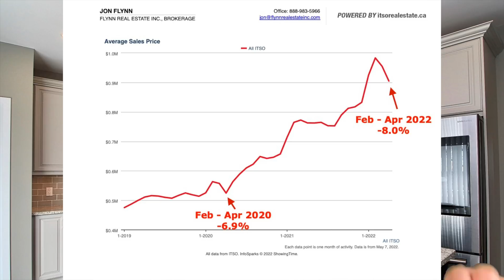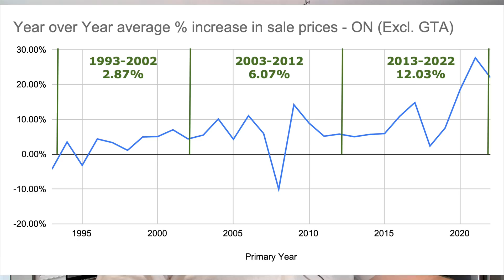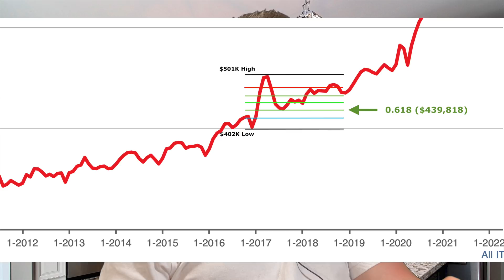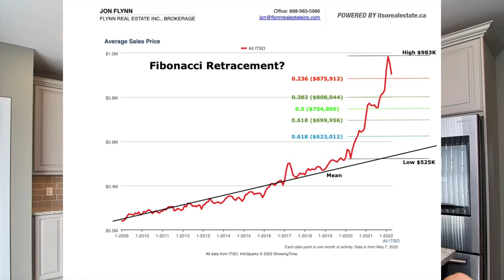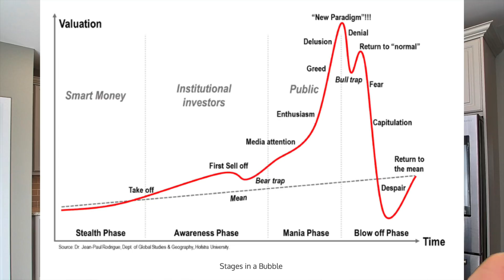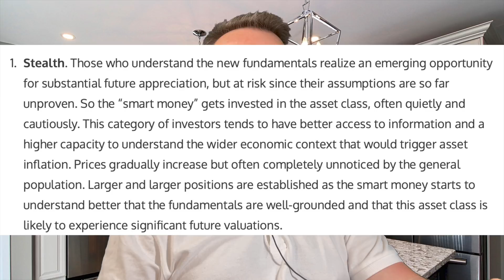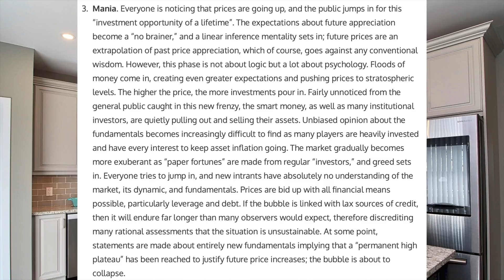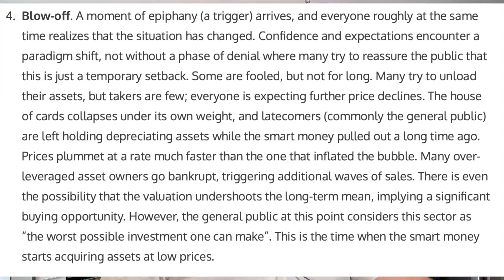Major Indicator Says We're Heading for a Big Sell Off. 2022 Canadian Housing Market.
I've been planning this video for a while now and finally put the data together to analyze a major indicator against the Canadian Real Estate Market.  I use the Fibonacci Retracement Method to quantify where we may be headed and  the results are alarming.  I also compare the stages of an asset bubble to the housing market and it's a near perfect match.  If you like following real estate trends then this video is definitely worth a watch.

Link for Asset Bubble info..